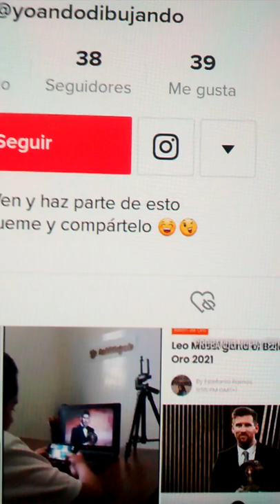Yo Ando Dibujando 📝👌